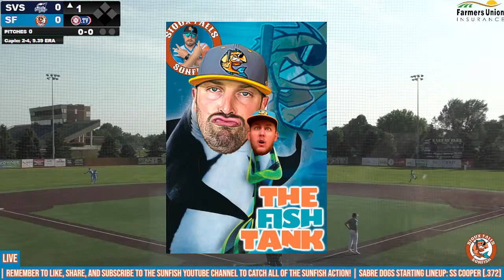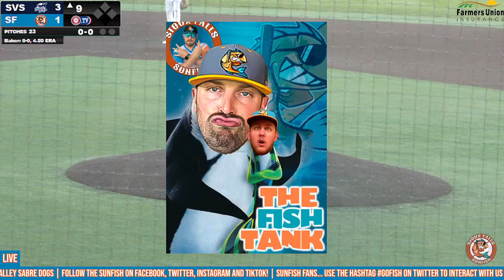Souris Valley Sabre Dogs (33-17, 11-8) vs Sioux Falls Sunfish (27-23, 13-6) - 07/24/2021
Welcome everyone to Karras Park in Sioux Falls for Game 3 of this 4-game series against the visiting Souris Valley Sabre Dogs and YOUR Sioux Falls Sunfish! It's Saturday Night under the lights in Sioux Falls for this all important matchup against the Sabre Dogs!

If you missed last night's game... you missed one heck of a game! Second basemen JT Mix walked it off for the Sunfish in the Bottom of the 9th with a grounder to right field! It was the 2nd walk-off win this season for the Sunfish, and ironically enough, the 2nd against the Sabre Dogs.

The Sunfish still remain two games back of the Fremont Moo in the Clark Division Standings coming into tonight's game. Souris Valley is tied with Mining City atop the Lewis Division.

Can the Sabre Dogs exact their revenge after losing their 2-run lead in the Bottom of the 9th last night? Or will the Sunfish remain HOT as tonight's weather and win the series against the Sabre Dogs? Find out that and more coming up from Sioux Falls!

Thanks for tuning into the official Sioux Falls Sunfish Live Stream on YouTube! We hope you have a great time tuning in and GO FISH!

You can listen to the Sunfish broadcast on Mixlr with the "Voice of the Sunfish" David Koier!

Follow the Sunfish on Social Media!

The Sioux Falls Sunfish now have a PODCAST! Join the voice of the Sunfish, David Koier, as his interviews players and coaches giving insight knowledge about the team!